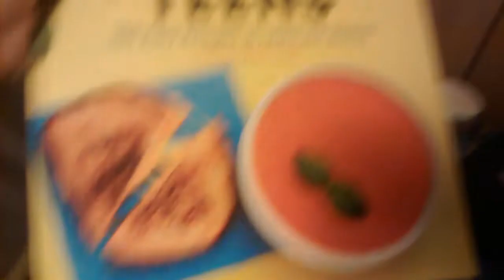It's my birthday! :D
August 1st